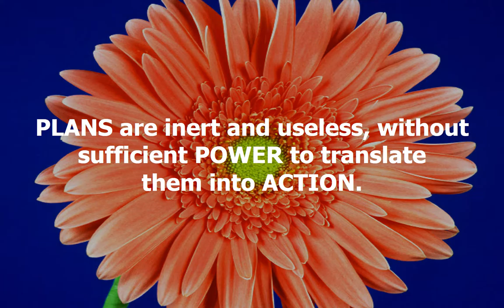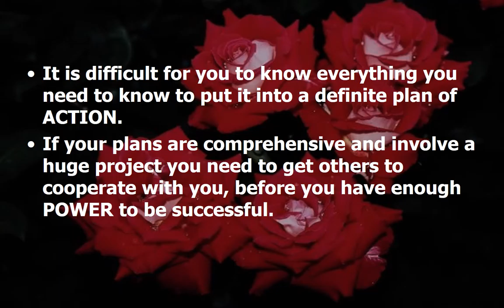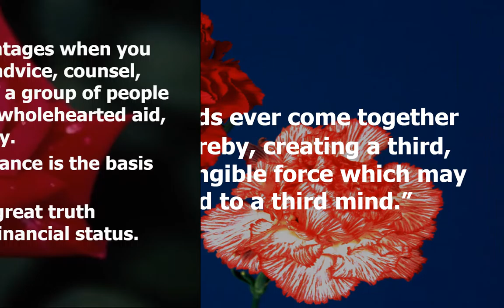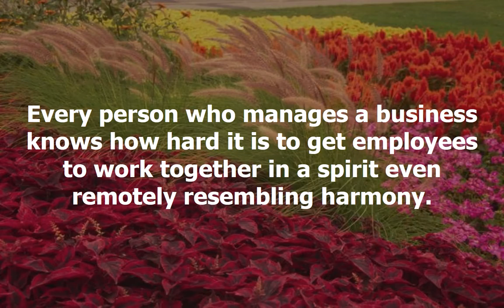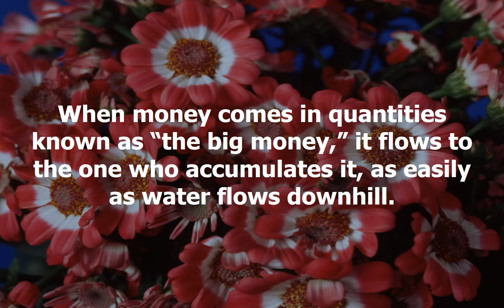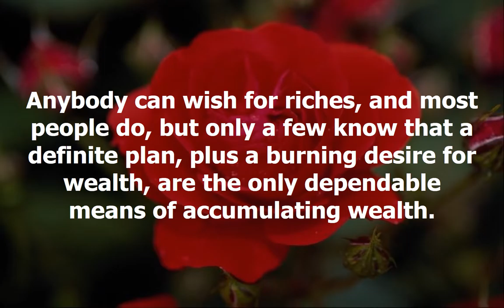Mastermind Chapter In Search Of Heroes Think And Grow Rich Training For Christian Moms